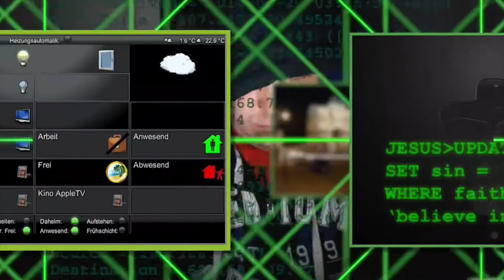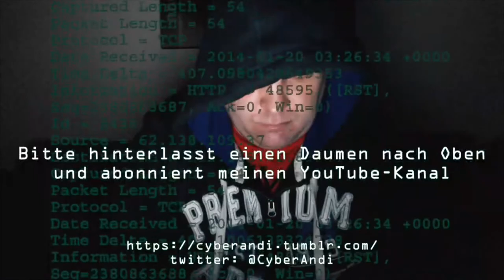Video-Blog (deutsch, german)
Dies ist der private Blog von @CyberAndi zu den Themen: Cyberpunk, Tattoos Cyberspace, Homeautomation, IT, IT-Security, Multimedia, Technik-Test, Gadgets, Glaube und Politik

Dieser Blog wird in loser Zeitfolge gepflegt.

Impressum

Stawinski Andreas
Jaspersallee 22
81245 München